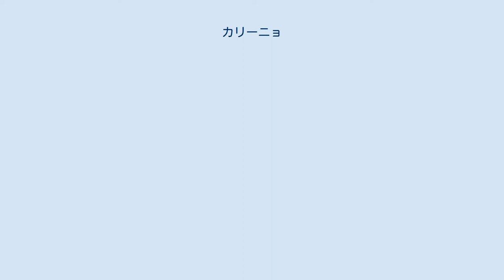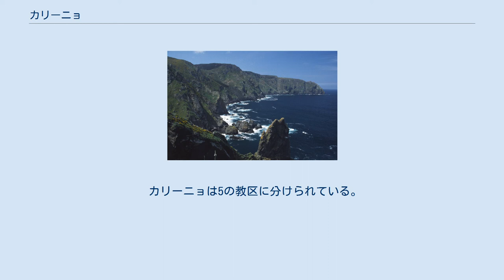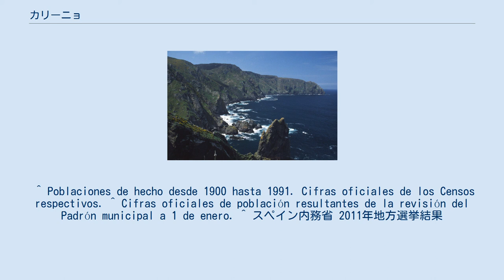カリーニョ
カリーニョ（Cariño）は、スペイン・ガリシア州ア・コルーニャ県のムニシピオ（基礎自治体）。
コマルカ・ド・オルテガルに属する。
1988年オルティゲイラより分離、ガリシア州の313番目の自治体として創設された。
住民呼称はcariñés/-esa。
 カリーニョはア・コルーニャ県の北東部に位置し、コマルカ・ド・オルテガルに属する。
北は大西洋、東はリア・デ・オルティゲイラに面し、南はオルティゲイラと、西はセデイラの各自治体と隣接、自治体中心地区はカリーニョ教区のカリーニョ地区。
 カリーニョはオルティゲイラ司法管轄区に属す。
 1988年1月21日オルティゲイラから分離、自治体カリーニョが創設された。
 自治体評議員はガリシア民族主義ブロック：4、ガリシア国民党（PPdeG）：4、ガリシア社会党（PSdeG-PSOE）：3となっている（2011年5月22日自治体選挙結果、得票順）。
 カリーニョは5の教区に分けられている。
 ^ a b c IGE（ガリシア統計局） ^ a b Dicionario Xeográfico Ilustrado de Galicia vol.6、p.196-203、Xeogal Publicacións、2009、ISBN 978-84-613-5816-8 ^ “Ortigueira, partido judicial nº9 de Coruña (A)” (スペイン語). Consejo General de los Procuradores de España. 2011年5月27日閲覧。
 ^ Poblaciones de hecho desde 1900 hasta 1991. Cifras oficiales de los Censos respectivos. ^ Cifras oficiales de población resultantes de la revisión del Padrón municipal a 1 de enero. ^ スペイン内務省 2011年地方選挙結果